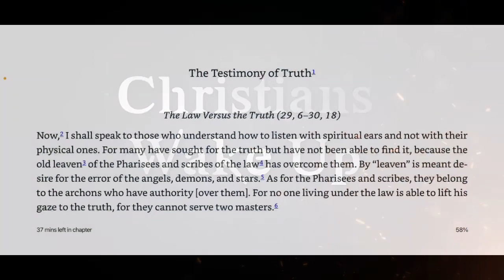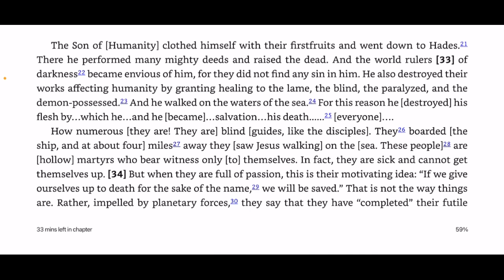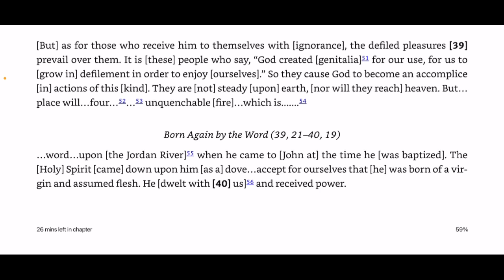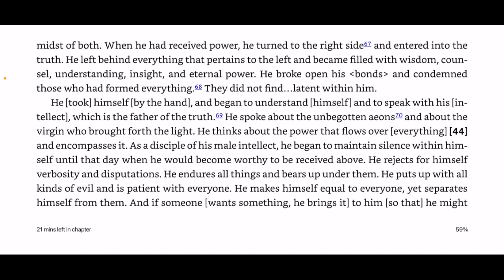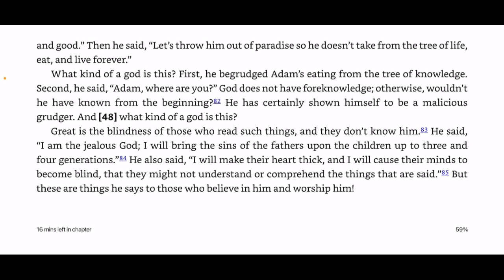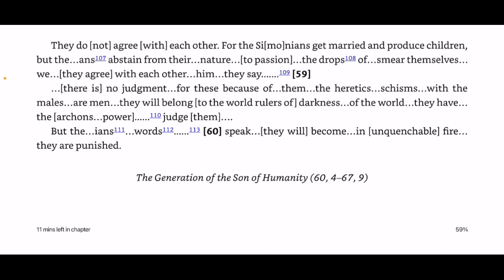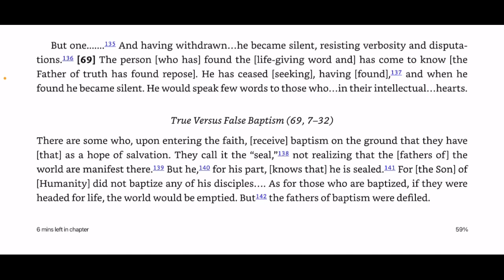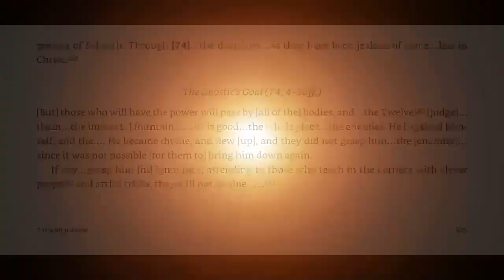The Testimony of Truth - Nag Hammadi Library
The Testimony of Truth from the Nag Hammadi Library